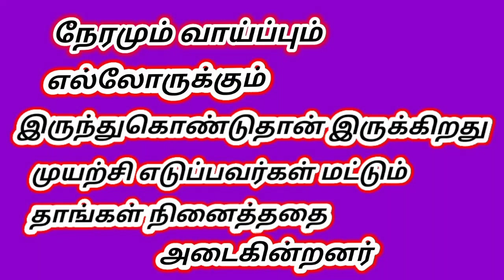mutton liver fry/ goat liver roast/ ஈரல் ஃப்ரை best method #65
how to cook mutton liver fry
best method goat liver roast Muslims kitchen
village style mutton liver fry
very simple mouth watering
dinner lunch sidedish